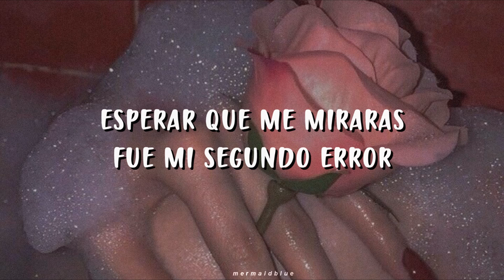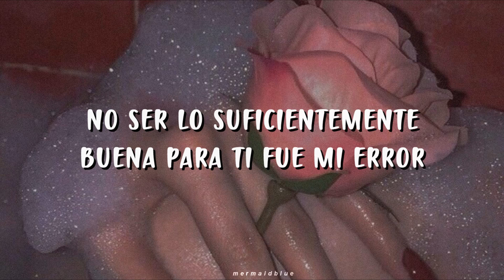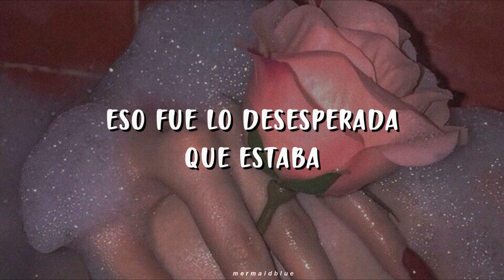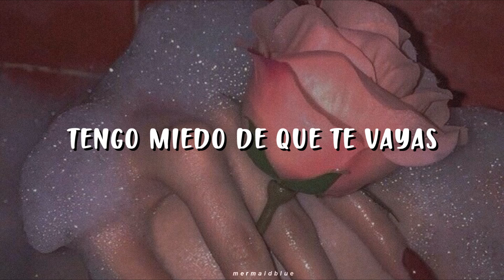Stellar - Mask ✧Sub Español✧